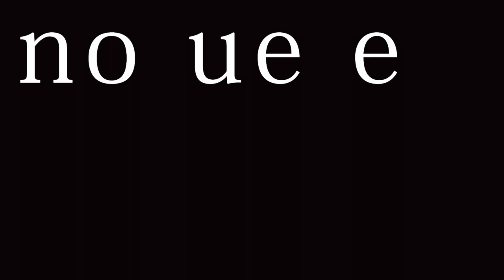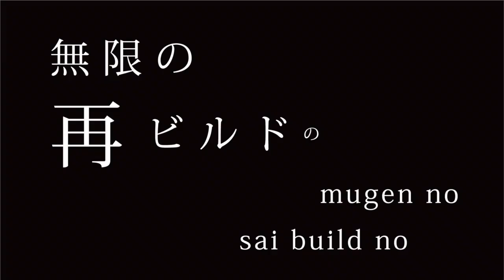Temple of Kahn - 奇妙な成分 - Kimyou Na Seibun (Official Lyrics Video)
vo/syn: 森大地(ex-Aureole)
ds: 萩原朋学 (KAGERO/SaraGrace'sOneHotNight)
b:tsubatics (ex-Aureole/MUSQIS/suthpire)
gt: 松本一輝 (ravenknee/ex-THE ROAMERS/リリカリリス )
syn/tp: 桑原渉 (WINDOWZ)